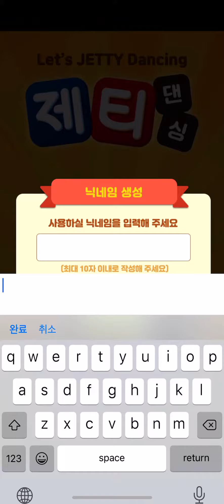[제티댄싱] 요술빗자루 Remix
이게뭐여 ㅋㅋㅋ